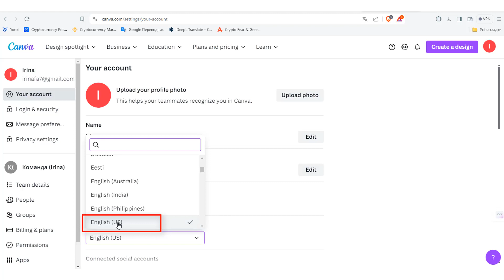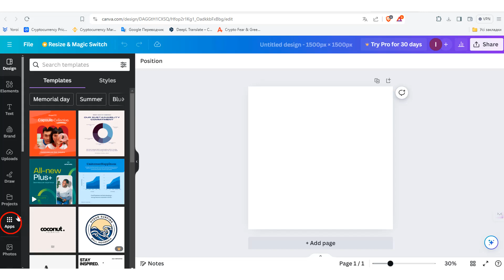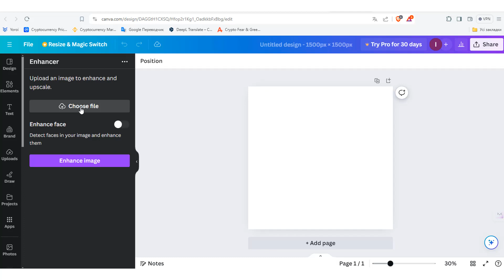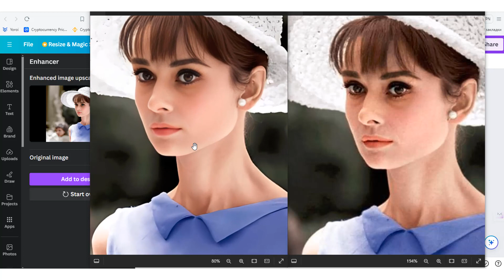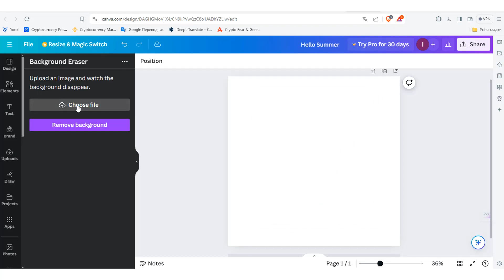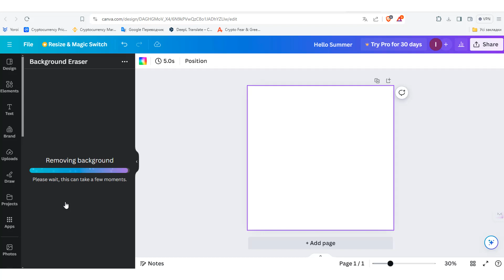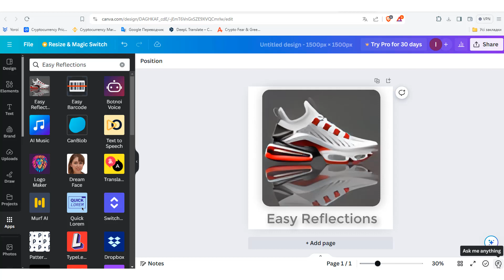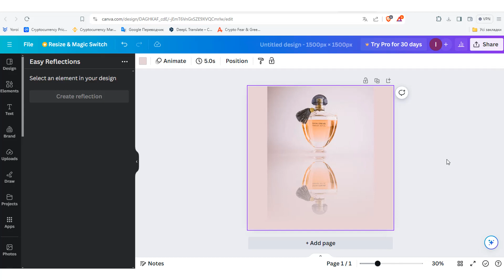Canva AI | Как Улучшить Качество Фото | Canva Бесплатно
AI приложения в Canva | Canva Новые Функции | Возможности Canva. Как пользоваться приложениями Canva? Рассмотрим некоторые приложения в Canva для работы с изображениями.
0:00 начало, о чем видео;
0:41 как поменять язык в Canva;
1:04 как пользоваться приложениями Canva;
1:59 Enhancer - улучшение качества фото;
2:18 доп. информация о приложении Enhancer;
3:14 улучшить качество фото с помощью нейросети;
4:12 улучшаем качество портрета;
5:29 похожие приложения - Image Upscaler и Pixel Enhancer;
5:48 Background Eraser - позволяет удалить фон с фото;
7:14 удаление фона с фото портрета;
7:50 Product Studio - позволяет заменить фон на фото с помощью AI, но не качественно;
8:14 Easy Reflections - позволяет сделать отражение объекта на фото;

См. еще по теме: Canva для для новичков